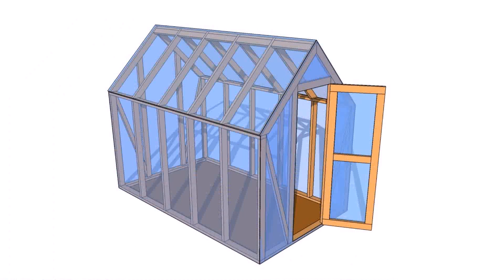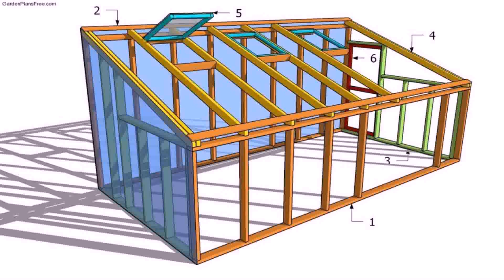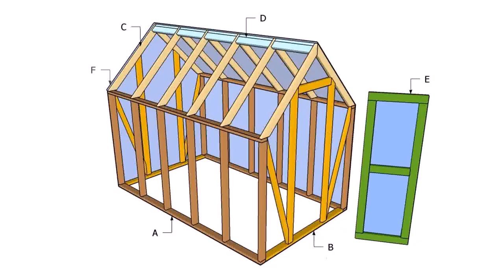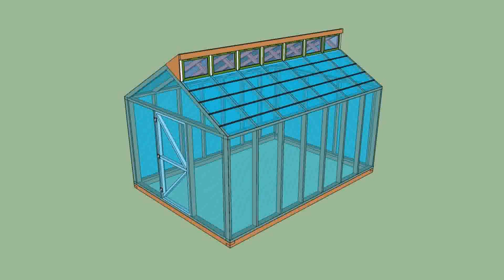Best Small Greenhouse Design (see description)